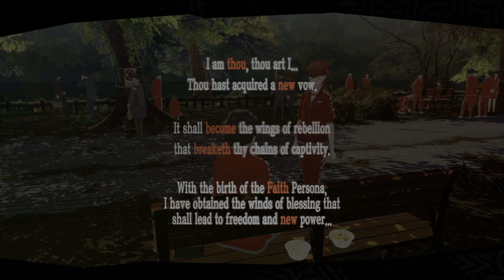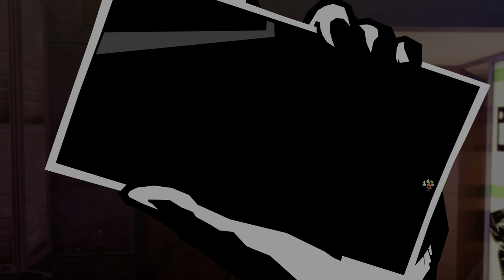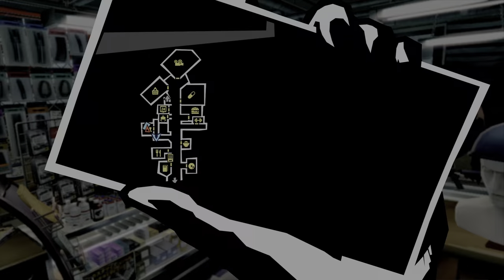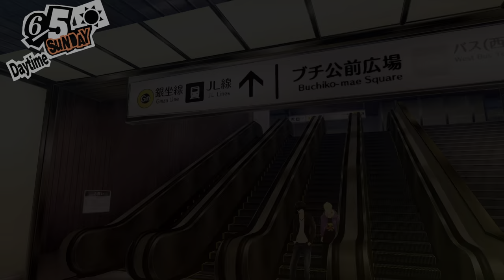Persona 5 Royal 20210923202427